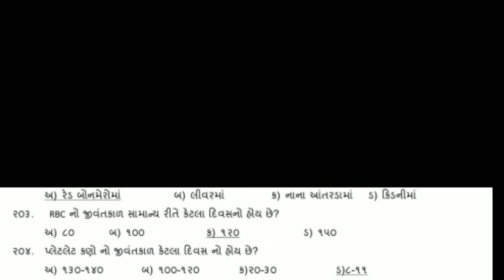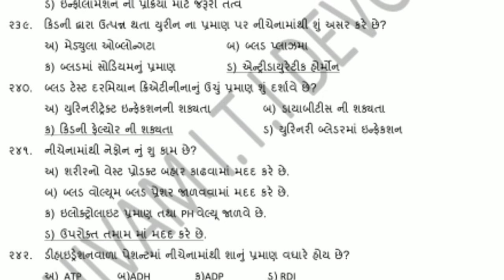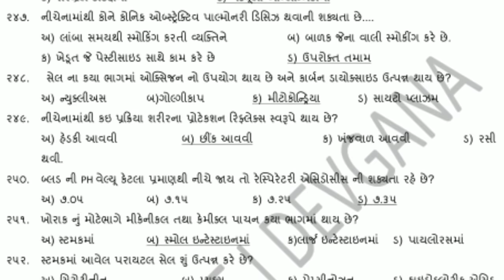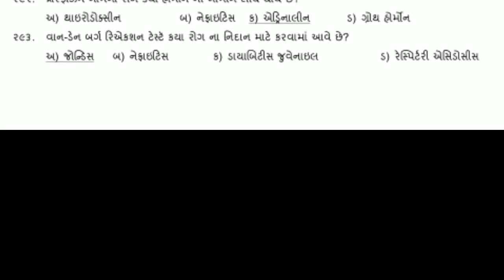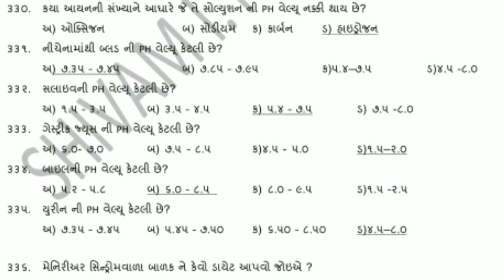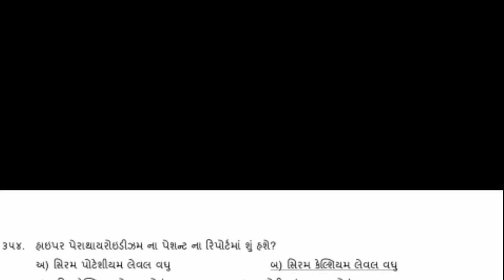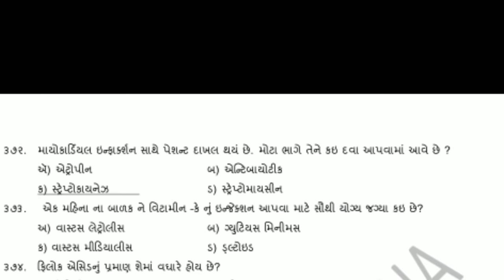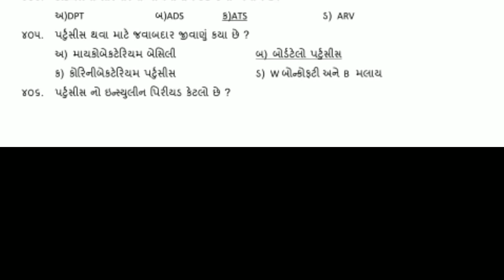સ્ટાફ નર્સ ની પરીક્ષા માટે ઉપયોગી પ્રશ્નો.... Part-9 ll nursing student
Exam materials for staff nurse

Staff Nurse Materials in Gujarati

For 01 to 202 questions click on link given below

nurse
nursing student